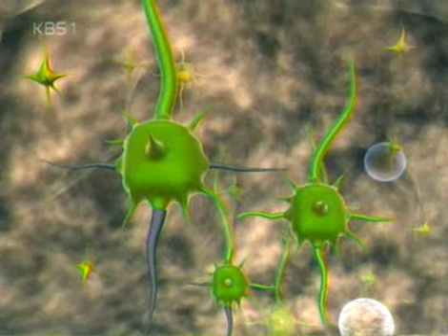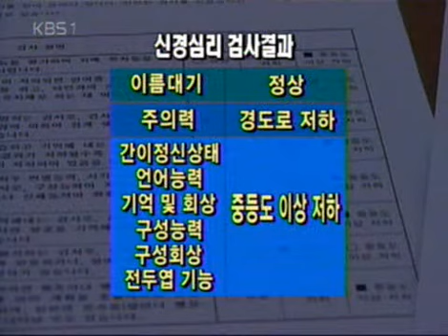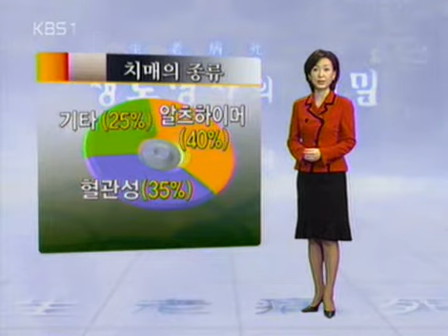생로병사의 비밀 - Mysteries of the Human Body 20050920 #002